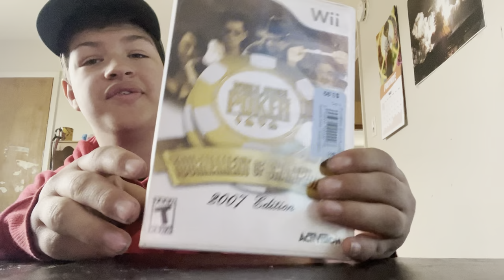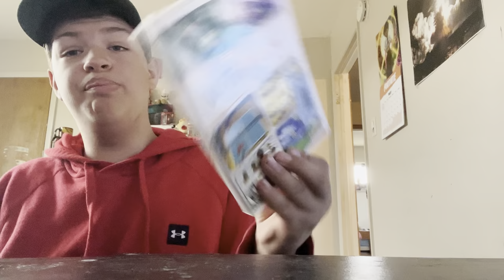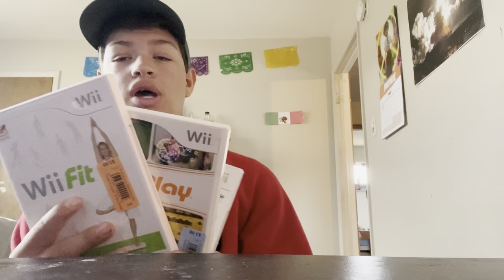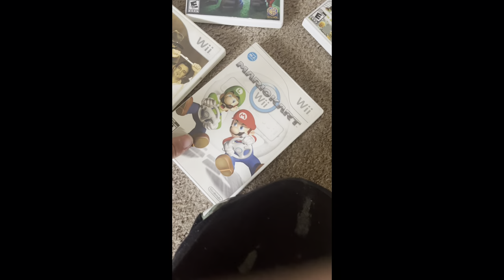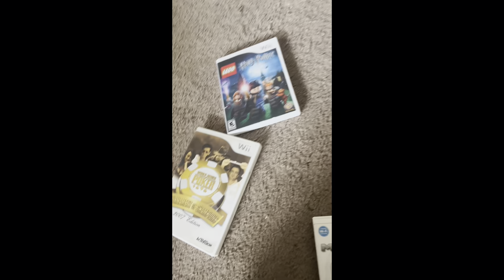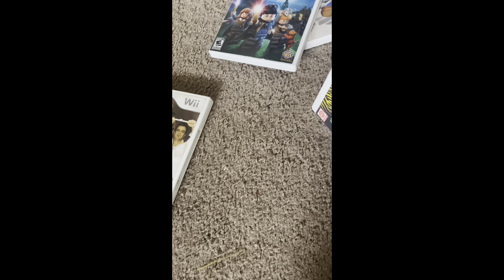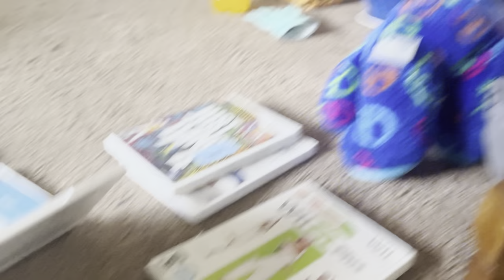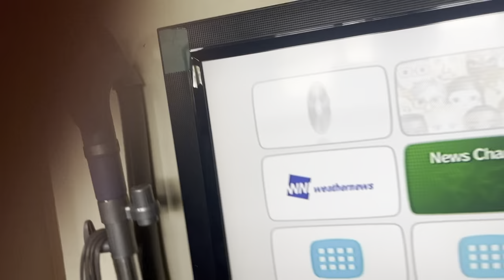Is it safe to get CDs at a pawnshop?